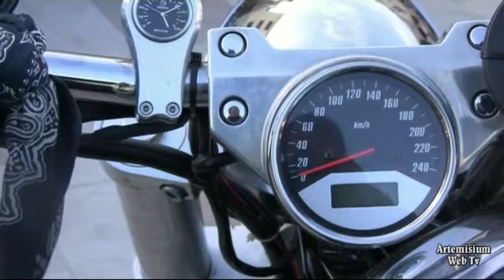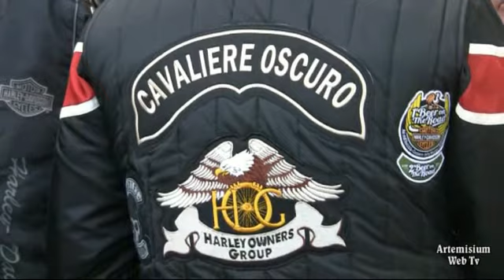2° Motoraduno Harley Davidson a S.Agata - la Festa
Sant'Agata di Puglia 01 Maggio 2015 - 2° Motoincontro Harley - Davidson a Sant'Agata di Puglia - La festa, le premiazioni, il sorteggio, a cura di Artemisium Web Tv